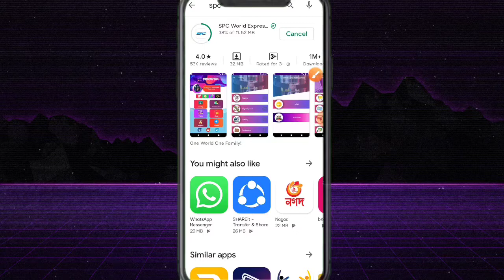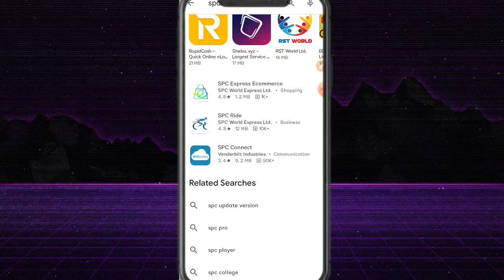SPC NEW UPDATE NEWS, বাংলাদেশের সব এজেন্ট নিয়ে জরুরি বৈঠক NEWS,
erbdtech SPC NEW UPDATE NEWS, Emergency meeting with all agents of Bangladesh
দারুণ শুখবর,পেতেজাচ্ছেন ইথড্রা সমস্যা সমাধানইথড্রা সমস্যা সমাধান  হবে ,SPC World Express,
SPC World Express, Update news,Withdrawal problem solved,

How to cause SPC's apps in new system,SPC How to transfer work shopping balance,How to withdraw,The correct rule to change the password,How to do shopping balance from income balanceHow to do shopping balance from income balance A to Z.My channel talks about all about online learning,How to make money online with mobile,How to make money online with mobile without money,I talk about the right income site online on my channel,Learn to earn money with mobile without money,ERBDTECH ONLINE EARNING BANGLA WITHOUT MOBILE,